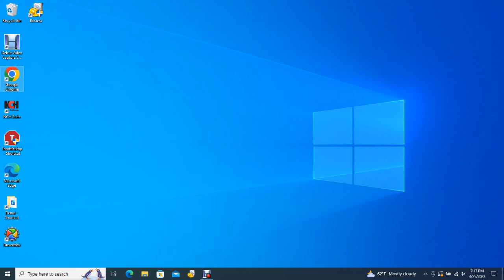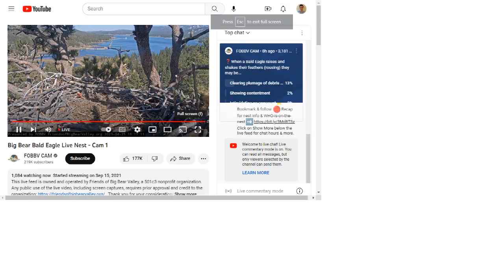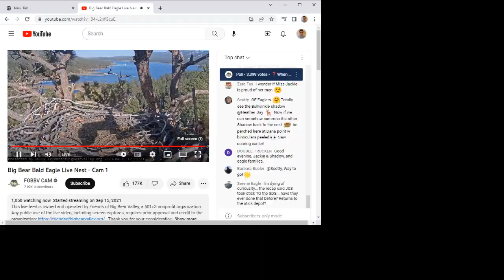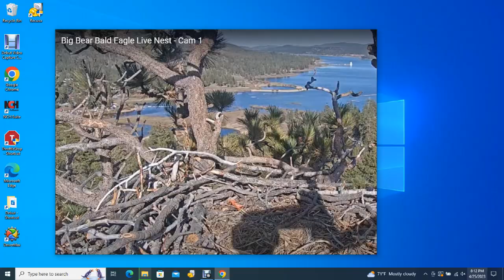Big Bear Bald Eagles 04/25/2023 14:20